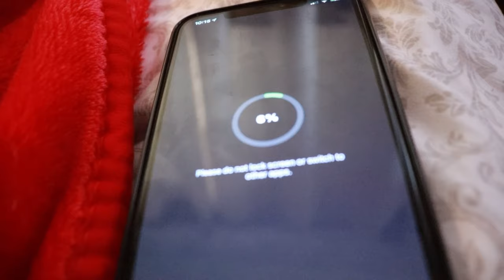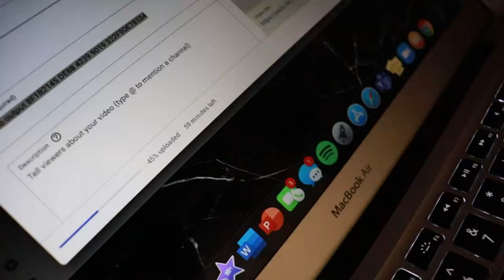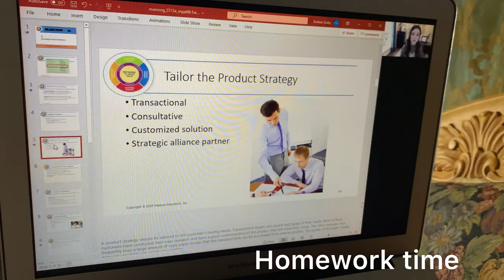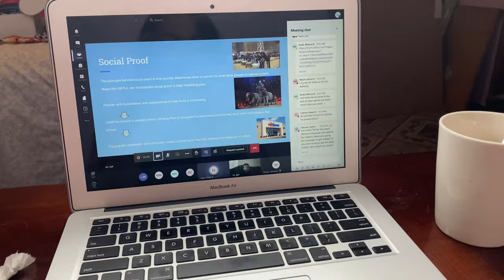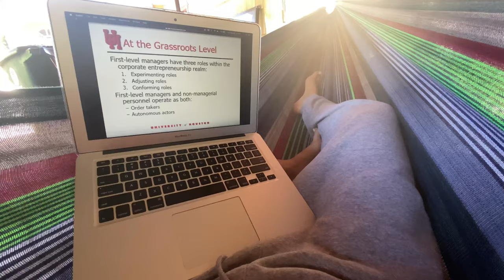Vlog: gym routine, product unboxing, lunch ideas, school weeek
Happy Saturday! Who else is mad they didn’t get Bad Bunny crocs?🙋🏻‍♀️🙋🏻🙋🏻‍♂️ Showing you guys a little of what I did this week. Do you enjoy these types of vlogs?

Last day to register to vote in Texas is Oct 5!

Please don’t forget wear your mask, wash your hands, do social distancing, support black-owned businesses, black lives matter, and justice for Vanessa Guillén and all the people who have suffered sexual abuse and police brutality.

Postmates $100 in delivery fee credit! Use code 6SPVJ

Review free makeup join Influenster!

Fetch Rewards- Get money by scanning receipts! Use my code KQ71G